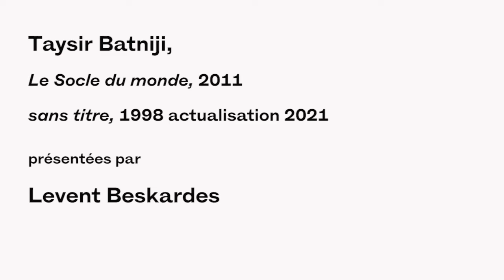Visite gestuelle Taysir Batniji 🖐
👀 Découvrez quelques œuvres de Taysir Batniji en « langage gestuel naturel » compréhensible par tous et toutes, personnes sourdes et entendantes, avec Levent Beskardes, artiste et comédien sourd.

“Le socle du monde”, 2011
“sans titre”, 1998 actualisation 2021

👉 Participez à la prochaine visite gestuelle au musée et découvrez l’exposition monographique de Taysir Batniji  « Quelques bribes arrachées au vide qui se creuse ».

Dimanche 27 juin, 16h-17h
Visite tout public, accessible aux personnes sourdes et entendantes, gratuite avec le billet d’entrée du musée

Lundi et jeudi : 9h - 12h30
Mardi, mercredi et vendredi : 9h - 12h30 et 14h - 16h

Le musée est gratuit pour les personnes handicapées et la personne qui les accompagne.

Pour recevoir toutes les informations en avant-première inscrivez-vous à notre newsletter 💌

Le MAC VAL - Musée d’Art Contemporain du Val-de-Marne est le seul musée à être exclusivement consacré à la scène artistique en France depuis les années 1950.